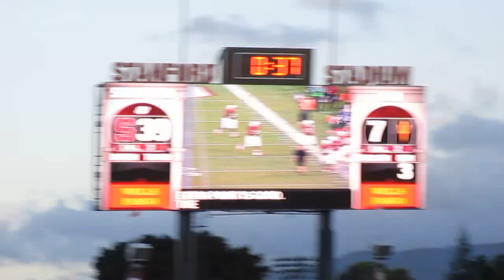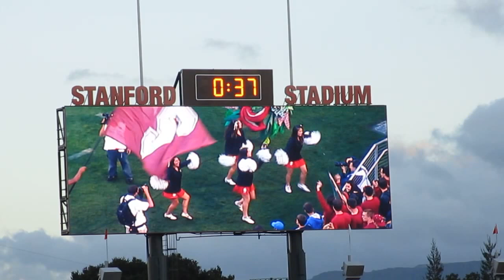Tyler Gaffney 16-yard touchdown run Stanford vs. Arizona State Football 2013 Stanford Stadium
3rd quarter, 1st and 10 at ASU 16, Tyler Gaffney rush for 16 yards for a touchdown. Jordan Williamson extra point good. Stanford Cardinal vs. Arizona State Sun Devils at Stanford Stadium in Stanford, California on Saturday, September 21, 2013. Stanford won 42-28.